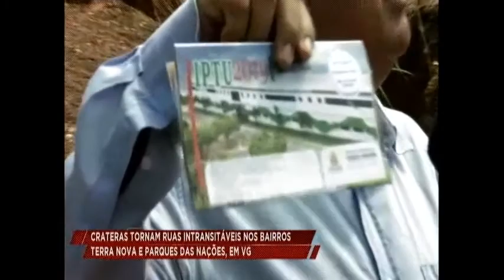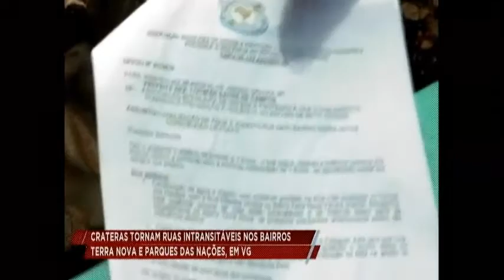Crateras tomam conta de ruas do Bairro Terra Nova